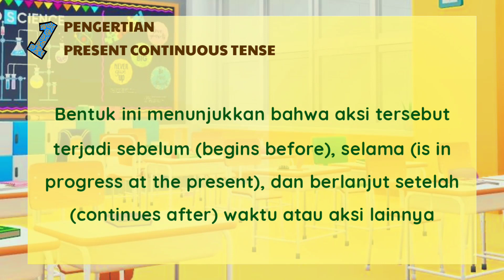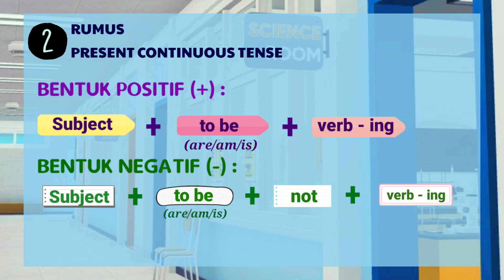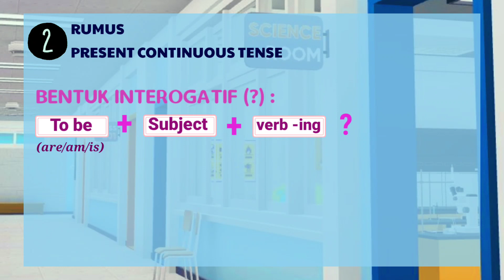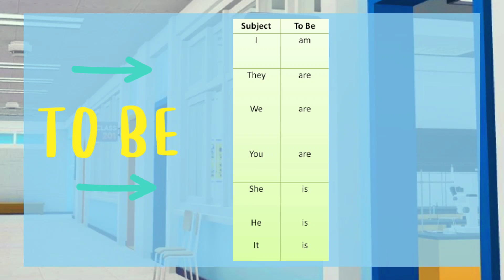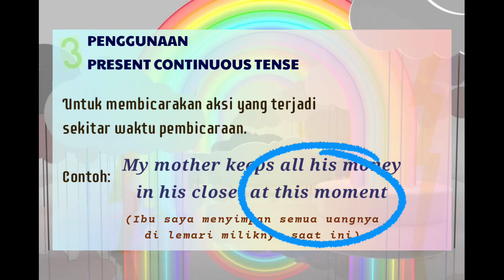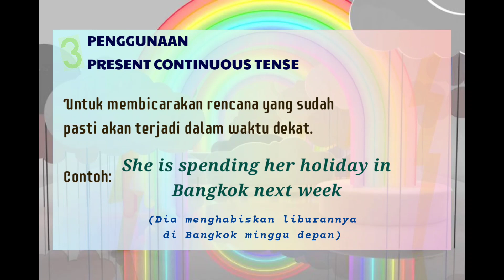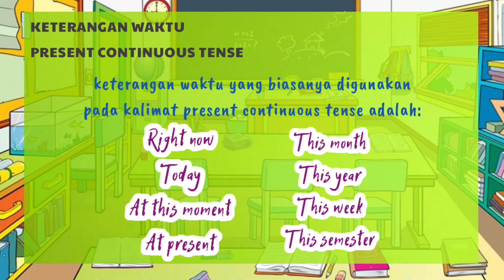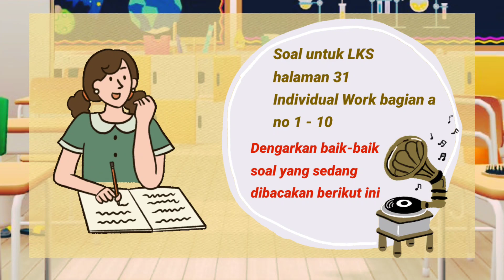PRESENT CONTINUOUS TENSE FOR GRADE 4 Learn WITH MISS TAMI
Assalamualaikum wr.wb

Tidak lengkap rasanya jika belajar Bahasa Inggris tanpa mendalami grammar-nya. Kali ini, kita akan membahas mengenai present continuous tense yang merupakan grammar dasar yang perlu kamu ketahui dalam Bahasa Inggris. Apa sih sebenarnya present continuous tense dan bagaimana cara menggunakannya dalam kalimat?
Yukk pelajari bersama materi yang ada di video ini

Editing : kinemaster, thumbnail 2020, picsart
Kamera : handphone oppo reno 5